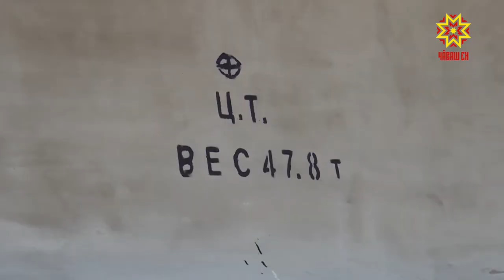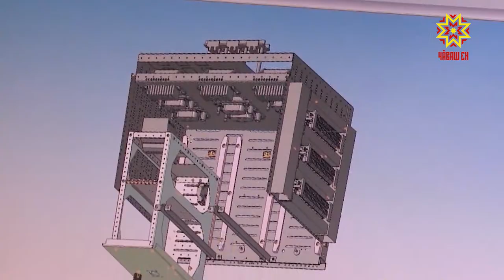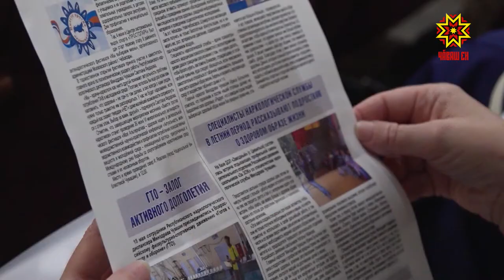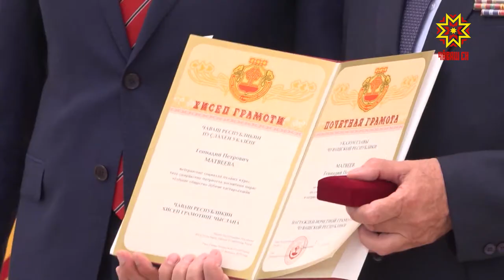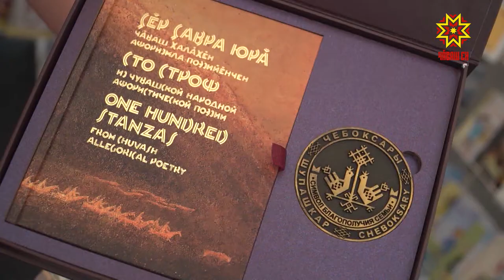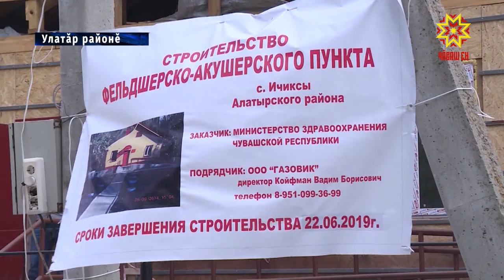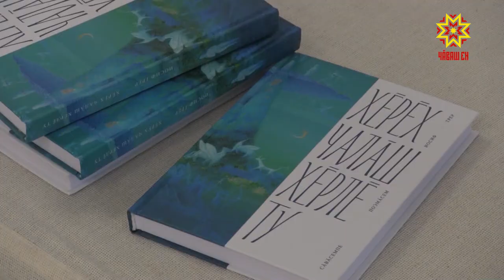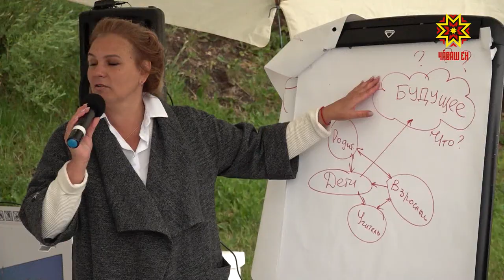Информационная программа "Эрне". Выпуск 28.06.2019